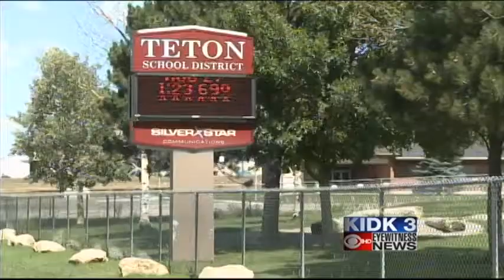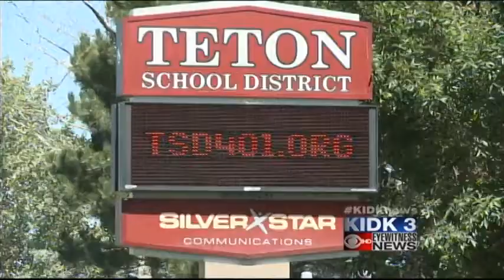Teton County schools face challenges after bond fails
It came as unwelcome news to Teton School District administrators: Tuesday night a $19 million bond that would have built two new elementary schools failed.